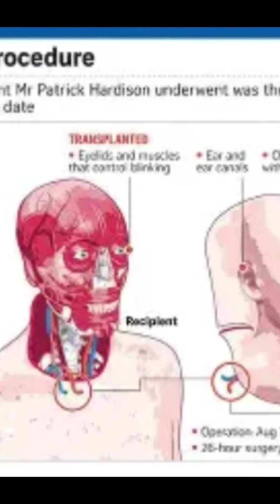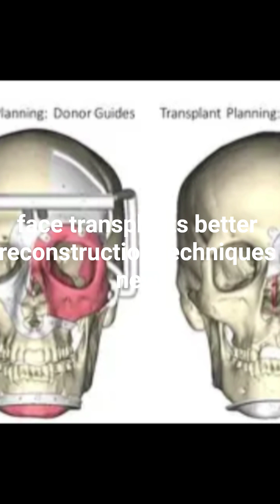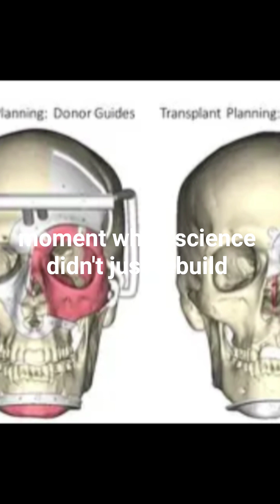The Surgery That Shocked the World: 2005 Partial Face Transplant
05, surgeons in France performed the world's first partial human face transplant on Isabelle Dinoire, a woman disfigured by a dog attack. This groundbreaking operation revolutionized reconstructive surgery and opened the door to modern facial transplantation. Learn how the surgery was performed, its risks, and its lasting global impact.